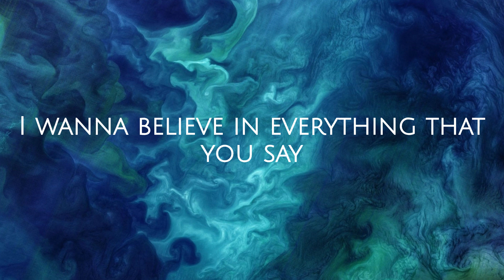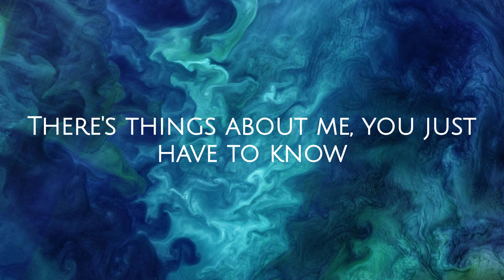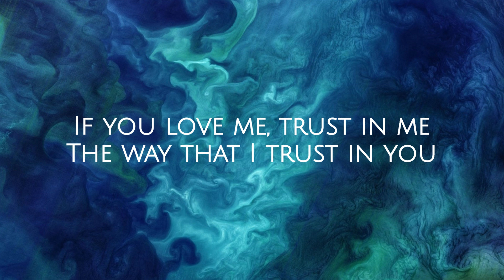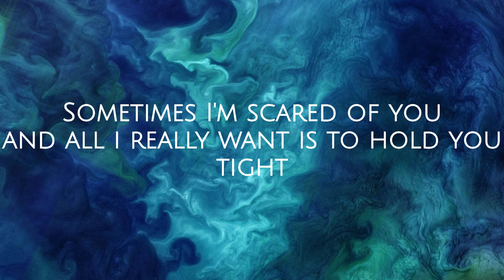Sometimes Britney Spears Lyrics (Lyric Video)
Sometimes by Britney Spears is a melancholic ballad that explores themes of heartbreak, longing, and the bittersweet memories of a past love. It is a poignant and emotionally resonant song. Britney Spears' vocals are raw and vulnerable, perfectly conveying the depth of the heartbreak and the yearning for closure. The lyrics are relatable and evocative, painting vivid pictures of past memories and the lingering emotions of regret.

The song's exploration of regret and the longing for the past resonates deeply with anyone who has experienced the pain of lost love. It's a reminder that while the pain of heartbreak can be intense, it's possible to heal and move forward.

Sometimes is more than just a pop song; it's a poignant reflection on the complexities of love and loss, and the enduring power of memory.

Key Themes:
-Heartbreak and Regret: The song centers around the pain of a past love and the lingering regret over missed opportunities and unspoken words.
-Nostalgia and Reminiscing: It evokes a sense of nostalgia and longing for the past, focusing on cherished memories and the fleeting nature of time.
-The Enduring Power of Memory: The song highlights the enduring power of memory, suggesting that the memories of the past continue to haunt and influence the present.
-Hope for Healing: Despite the pain, there's a subtle undercurrent of hope for healing and the possibility of finding happiness again.

Lyrics
You tell me, you're in love with me
Like you can't take your pretty eyes away from me
It's not that I don't want to stay
But every time you come too close, I move away
I wanna believe in everything that you say
'Cause it sounds so good
But if you really want me, move slow
There's things about me, you just have to know
Sometimes I run
Sometimes I hide
Treat you right, be with you day and night
I don't wanna be so shy
Every time that I'm alone, I wonder why
Sometimes I run
Sometimes, sometimes I hide
All I really want is to hold you tight
Come, just hang around and you'll see
There's nowhere I'd rather be
If you love me, trust in me
The way that I trust in you
Sometimes I run
Sometimes I hide
Sometimes I run
Sometimes I hide
Be with you day and night
Sometimes I run
Sometimes I hide

Source: Musixmatch
Songwriters: Jorgen Kjell Elofsson
Sometimes lyrics © Universal Music Publishing Mgb Scandinav, Gv Maratone
Background Image © US Geological Survey / Norman Kuring / Kathryn Hansen / NASA